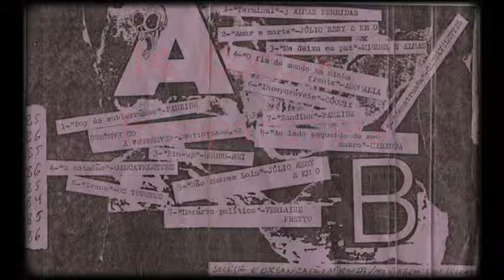13. Cóccix - Inseparáveis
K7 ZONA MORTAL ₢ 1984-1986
SELO VORTEX - PORTO ALEGRE/RS

Coletânea de Bandas do cenário Porto Alegre nos anos entre 1984 e 1986 pelo selo VORTEX.

Desta coletânea surgiram outras bandas nos anos 90, algumas se consolidaram todas tem histórias - nem tão - secretas para contar!

Faixas 01 - 07 = LADO A
Faixas 08 - 14 = LADO B